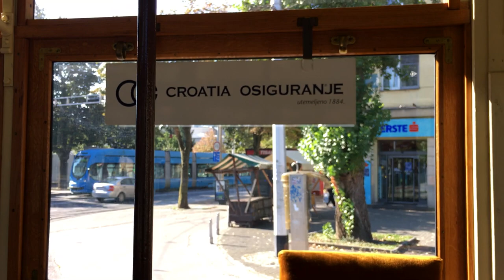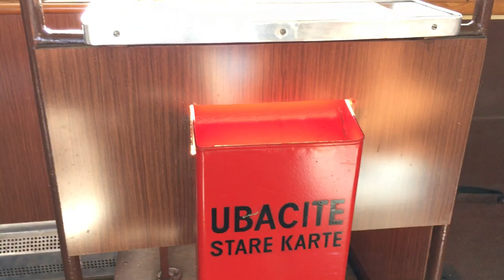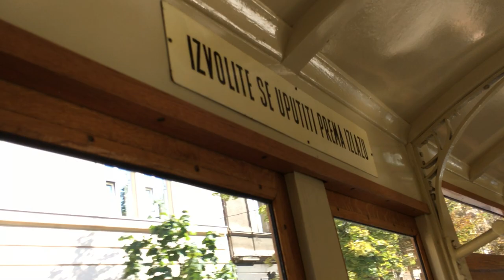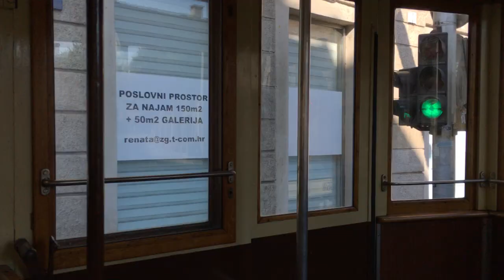M-24 Museum Tram in Zagreb, HR🚋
Full ride on Zagreb's retro tram. Hope you enjoy the video!

▬▬▬▬▬▬▬▬▬▬▬▬▬Credits▬▬▬▬▬▬▬▬▬▬▬▬▬
Camera & edit - garethtrooper & TheBulgarianRail